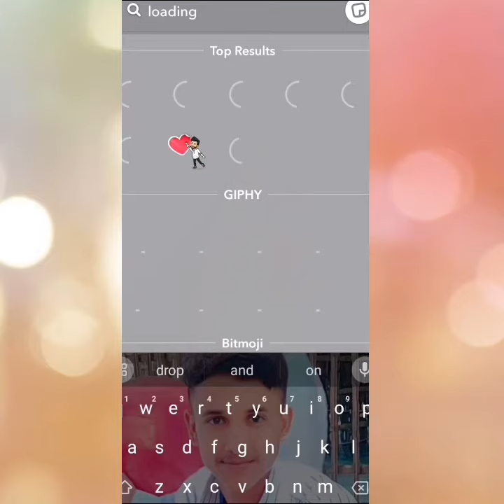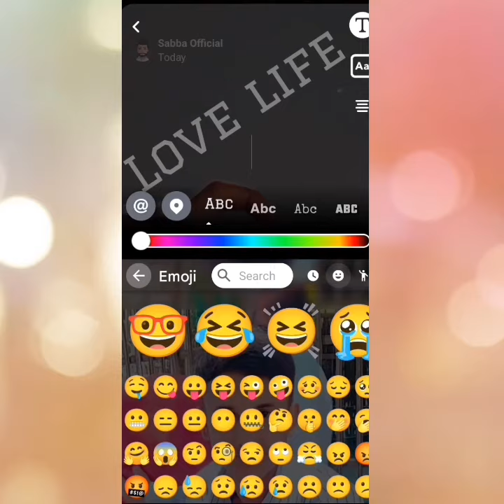Snapchat heart touching videos Easy beautiful nature video 🤩 snapchatvideo #2023